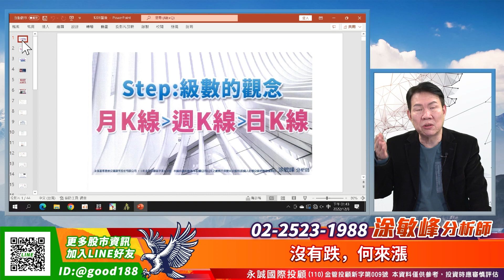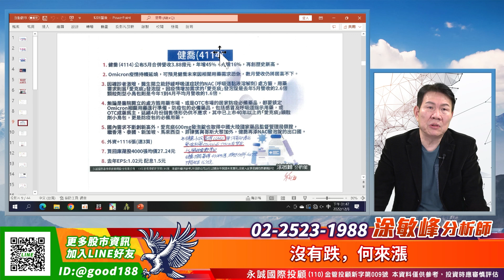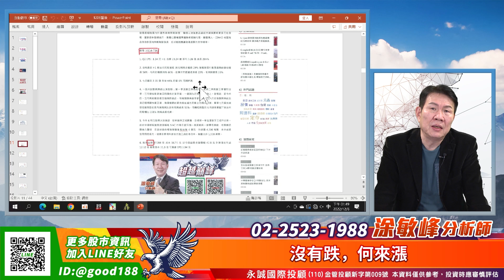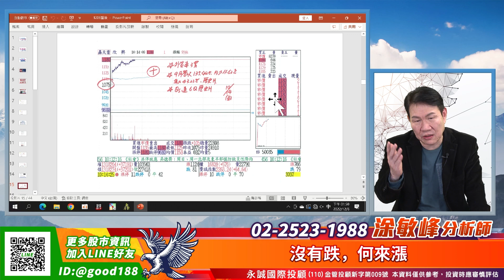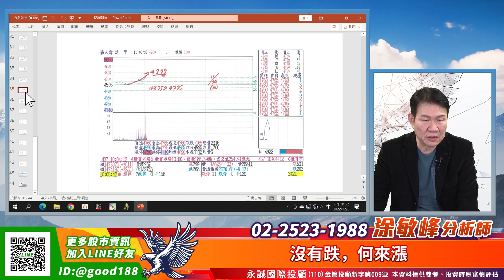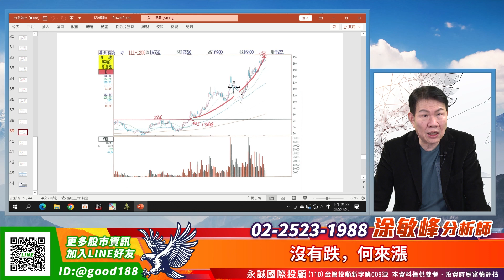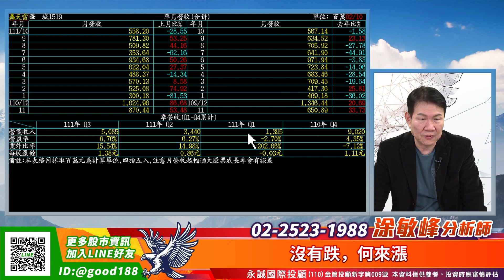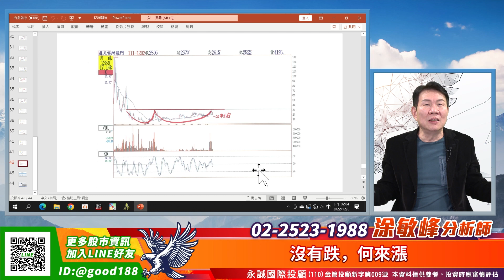沒有跌，何來漲｜20221206 涂敏峰 分析師｜超越巔峰｜永誠國際投顧